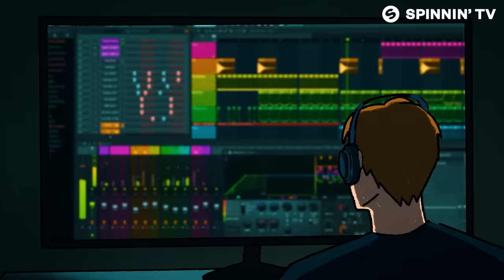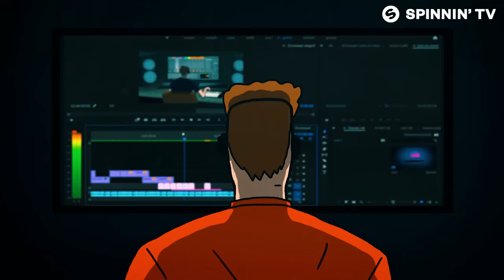Mr. Belt & Wezol x RSCL - Way It Is (Official Music Video)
Mr. Belt & Wezol x RSCL - Way It Is is OUT NOW!

Follow Mr. Belt & Wezol